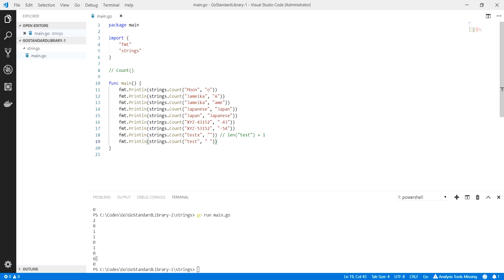Go Programlama : Count Fonksiyonu